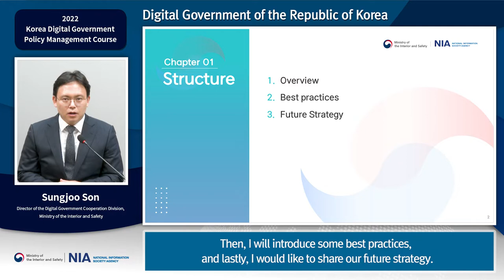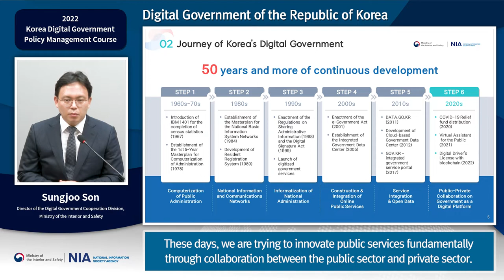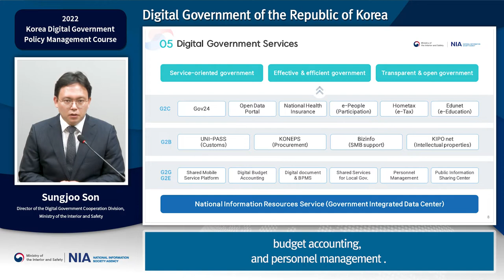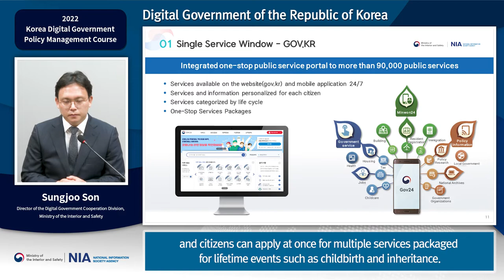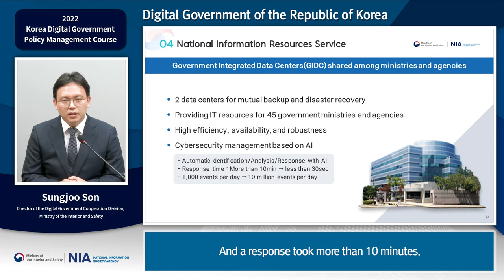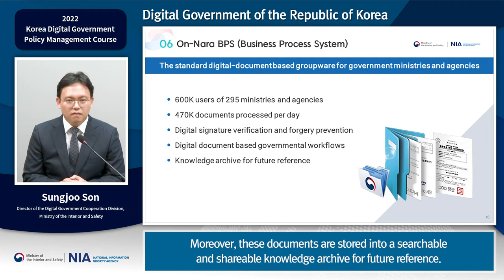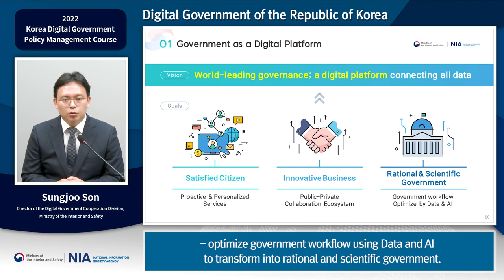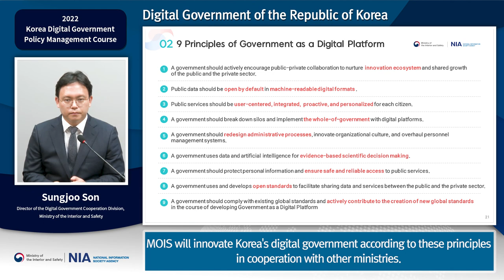1. Digital Government of the Republic of Korea